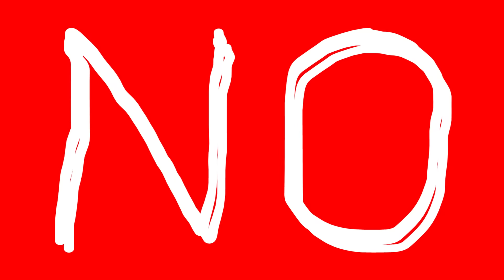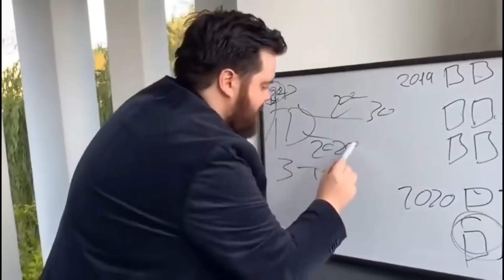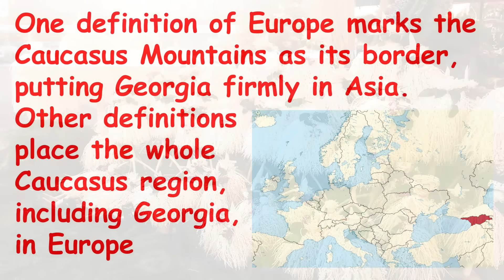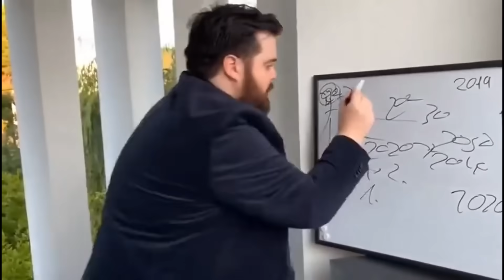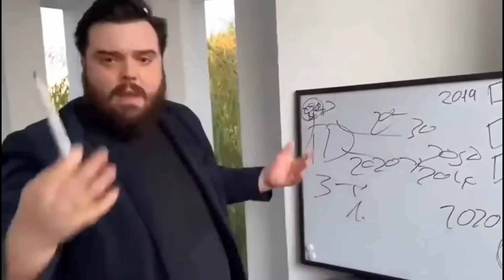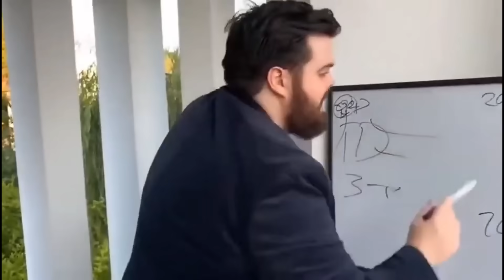USA VS EUROPE (christmas)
CHRISTMAS SLANDER!!! learn the truth about how EUROPEAN xmas is vastly more intense and weird than America... NOW!!! Thanks to @LivingIronicallyinEurope for the helping write this one, and @Gattsu for contributing too!
merry christmas yall